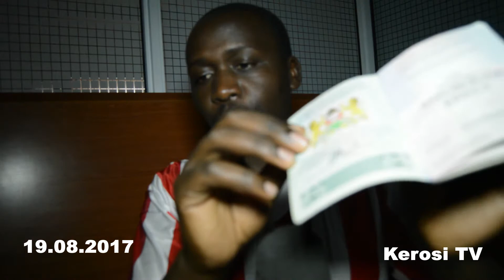NASA Coalition Presidential Petition @ Supreme Court in Kenya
This is a current affairs update on what is happening around the world. NASA has filed a petition against Jubilee Party among others. Enjoy watching.